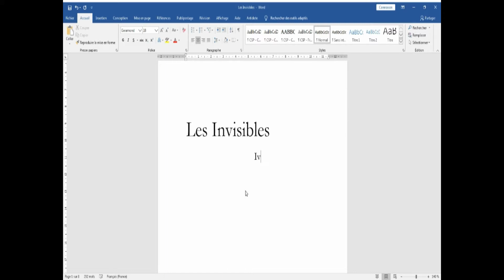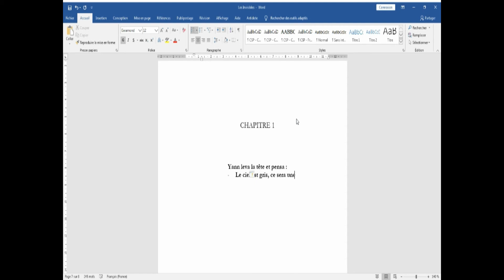La première phrase d'un roman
La naissance d'un roman... L'écriture de la première phrase du 3eme roman de Ivan Derelierre : Les Invisibles